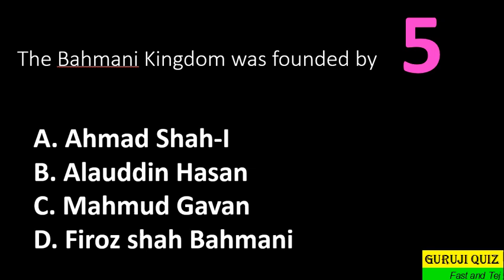The Bahmani Kingdom was founded by ??